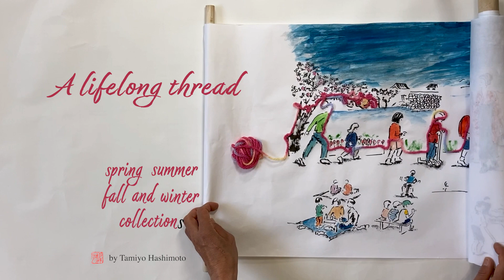A lifelong thread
Video for 7th Fida awards in the culture vulture category